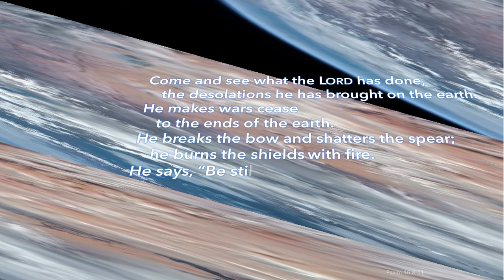Message : Come and see what the Lord has done